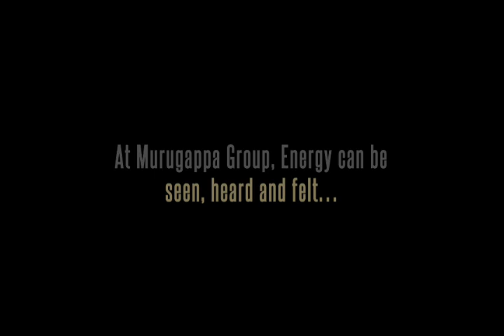Energy at Work - The Murugappa Way!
An awesome song set to tune by Timothy Madhukar and sung by our employees. This video features excerpts from the annual 'Energy Hour' celebration from across offices of the Murugappa Group.

Lyrics by: Hakuhodo Percept, Chennai Team

Happy viewing!